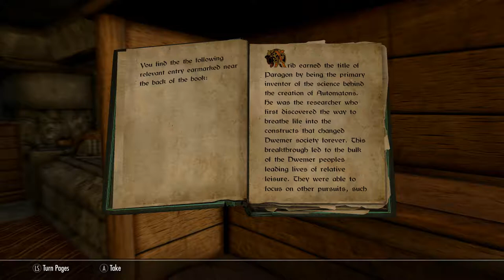Skyrim SE [Ordinator Pure Mage]: Much Ado About Snow Elves Pt.3 Ep.55